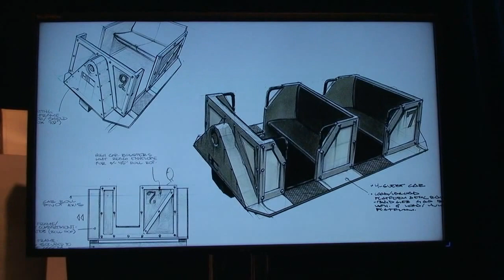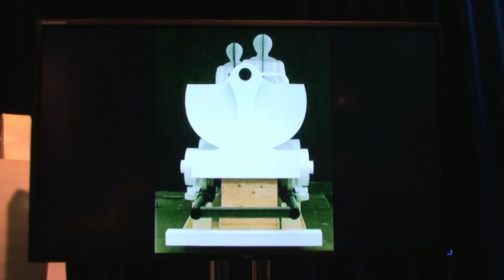Seven Dwarfs Mine Train Preview D23 Carousel of Projects 8/18/11 New Fantasyland WDW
We attended a media preview of the D23 Expo Carousel of Projects last night. Denise from Mousesteps asks questions about the upcoming Seven Dwarfs Mine Train. This has been the most asked about aspect of the new Fantasyland expansion, but will be the last completed.